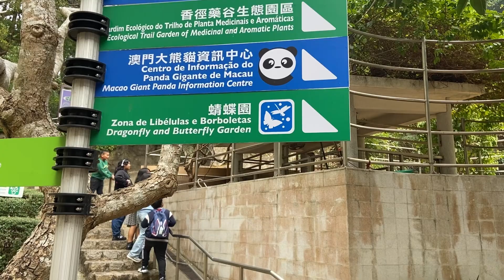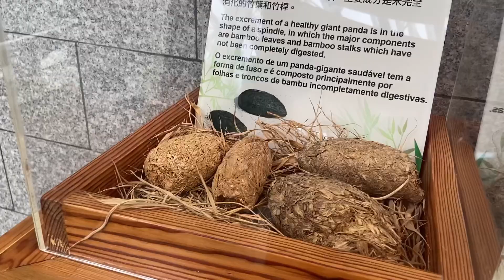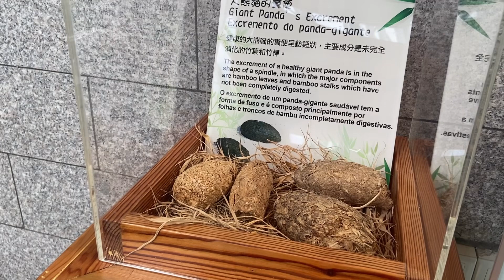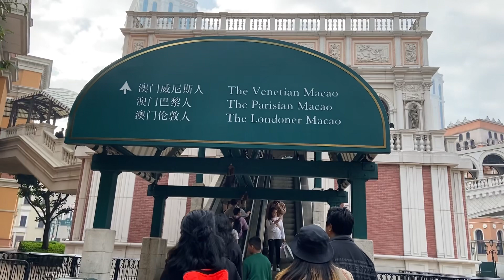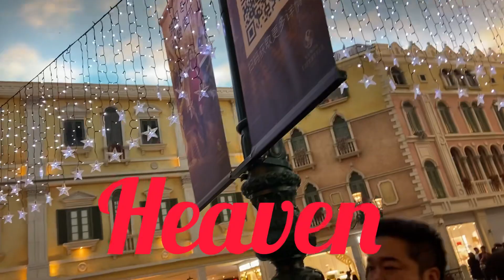Visited Venice City a beautiful place in Macao vlog @gayatri Khewa